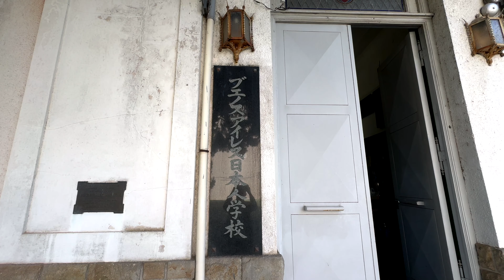【ブエノスアイレス日本人学校コンサート】生演奏＆質疑応答＆楽器演奏体験〜世界一周演奏動画㉝🇦🇷〜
プノンペン日本人学校でのコンサートに続き、ブエノスアイレス日本人学校でもコンサートをさせていただきました！
今後海外の学校公演も増やせると嬉しく思っております！
出演依頼もお待ちしております♪

ピアノ：稲島早織
Piano: Saori Inajima

手回しオルガン：Koji Koji Moheji
Street Organ: Koji Koji Moheji

Pianist Saori Inajima and street organist kojikojimoheji are the new duo "PIANORGAN".
Turn on the subtitles and you'll see an English translation of our conversation.

【ピアノルガンとは？】
ピアニスト 稲島早織と、手回しオルガン奏者 小嶋佑樹によるデュオ。
2023年2月2日に結成し、pianoとorgan、そして2人が好きな猫の肉球を組み合わせた造語からデュオ名を名付けました。
ピアノやトイピアノ、音色の違う２種類の手回しオルガンを使い、一度は耳にしたことがある曲から隠れた名曲まで、斬新なアレンジでお届けします。

【pianorgan】piano & Streetorgan DUO
A duo of pianist Saori Inajima and hand organist Yuki Kojima.
Formed on February 2, 2023, piano and organ, and two people who like
We named the duo from a coined word that combines cat paws.
Using a piano, a toy piano, and two types of hand-cranked organs with different tones,
From songs you've heard once to hidden masterpieces, with a novel arrangement
"We will deliver.The audience is also the main character! Let's create a fun stage together♪"